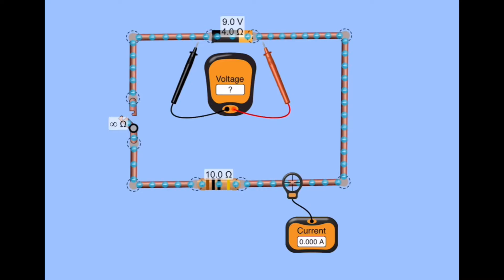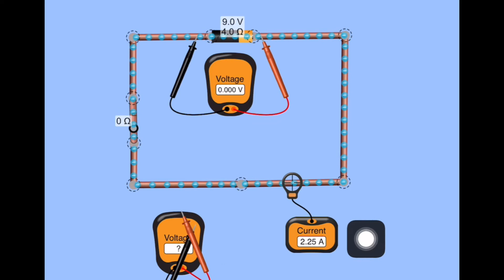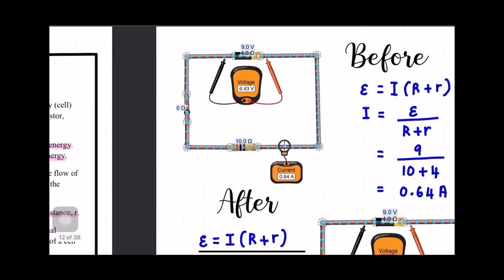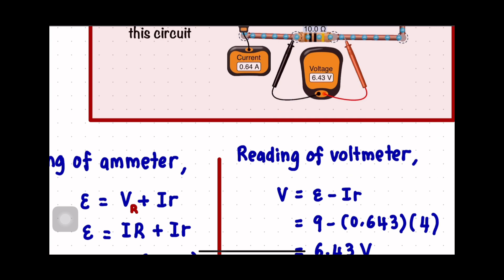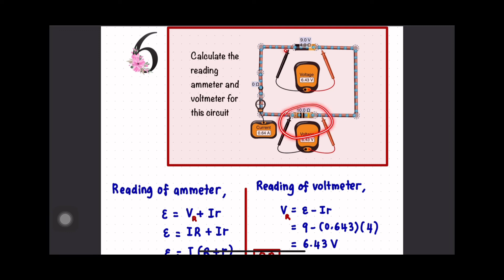SEM 2 KULIAH C3 ( 3.4 ELECTROMOTIVE FORCE, INTERNAL RESISTANCE & POTENTIAL DIFFERENCE) PART 2